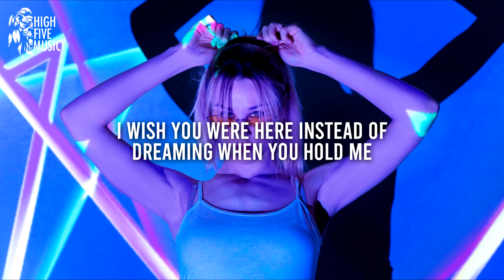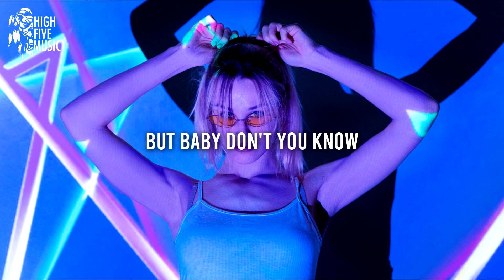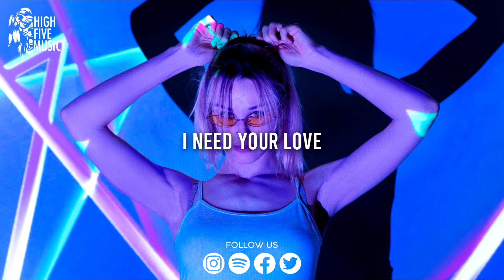ABYL5 - Need Your Love [Lyrics/Lyric Video] [HFM Release]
ABYL5 - Need Your Love

🎤 Lyrics:
Yeah, yeah
It's been days, I haven't slept
I wish you were here instead of dreaming when you hold me
You see not for long
I missed you darling
I want you badly
But baby don't you know

Your love
Your love
I need, I need your love
Your love
I need, I need

Your love, your love, your love, your love
Oh, yeah
Yeah, I need

Again
It's been weeks, I don't forget
All the things that you have said
Now I'm lonely
You see not for long I missed you, darling

Your love
Your love

Oh, yeah
Yeah, I need

📷 Video credits: Photo on Pixabay